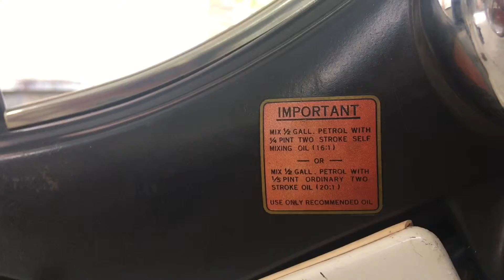Cận cảnh mobylette 1954 hàng hiếm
Mobylette 1954 cổ đẹp#mobylette1954 cổ#mobylette cổ#mobylette